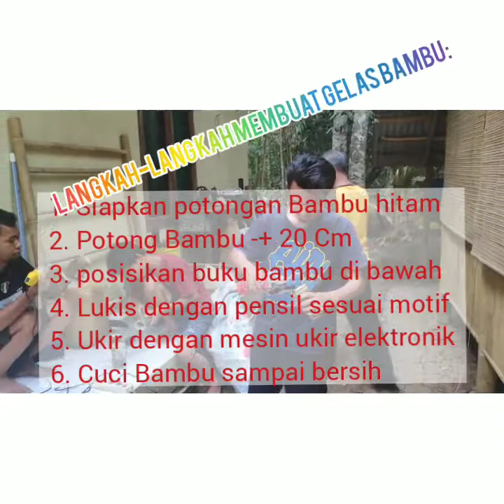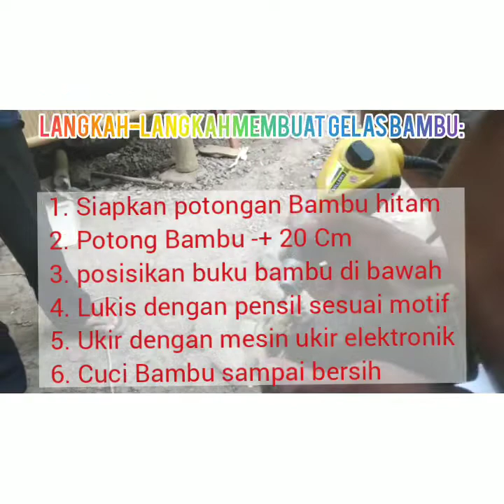Cara membuat gelas bambu dari sisa potongan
Ternyata Potongan Bambu bisa jadi rupiah dengan cara dimanfaatkan menjadi kreasi atau barang bisa dipakai contohnya gelas.
Nimbrung dan belajar handcraft serba Bambu dan inilah salah satu Kreasi pokdarwis sms yaitu gelas Bambu.